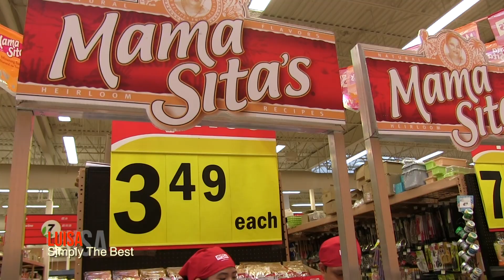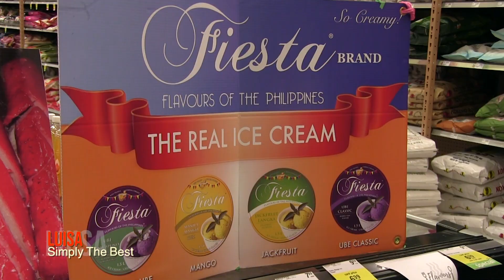Celebrating Flavours of the Philippines in Vancouver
ALL NEW – Simply the Best – The Luisa Marshall Show:
Aired on Sunday, May 6 at 10:30pm & Monday, May 7 at 10:30am & 9:00pm on SMC.

Channel 4 – Vancouver, BC
Channel 89 – Calgary, AB